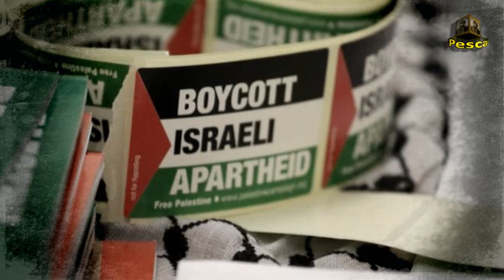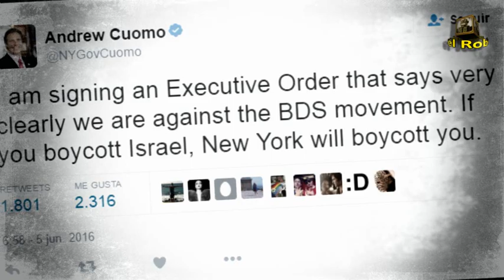EL ESTADO DE NUEVA YORK CASTIGARÁ A LOS QUE CRITIQUEN A ISRAEL